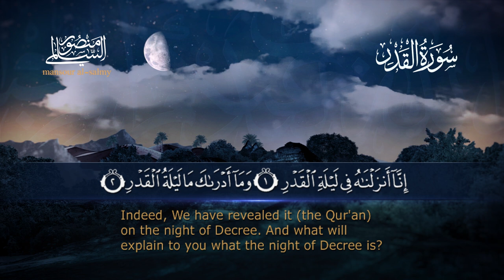سورة القدر || القارئ منصور السالمي 1444هـ Surah al-qadr _ Mansour Al-Salmi